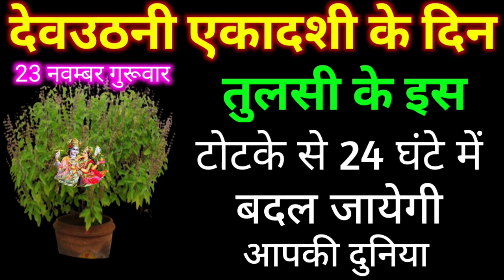देवउठनी एकादशी - तुलसी के इस टोटके से 24 घंटे में बदल जाएगी आपकी दुनिया//